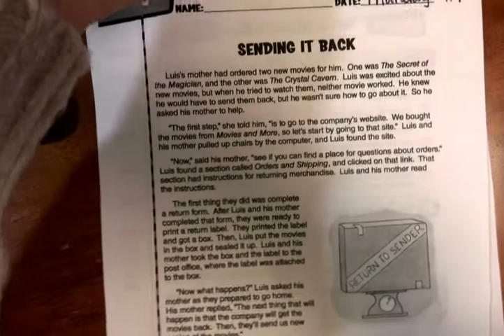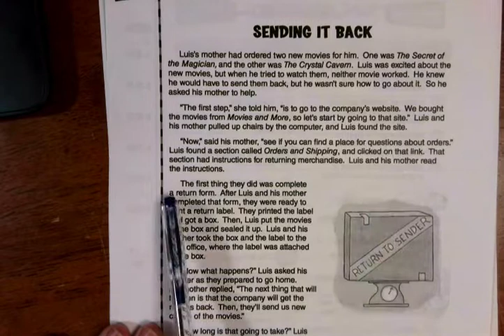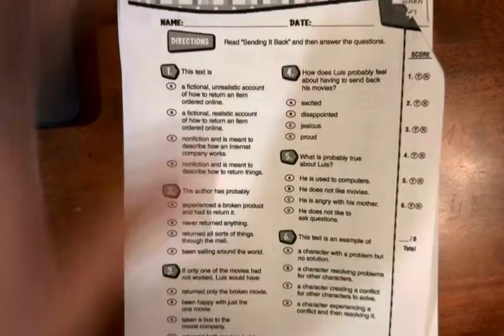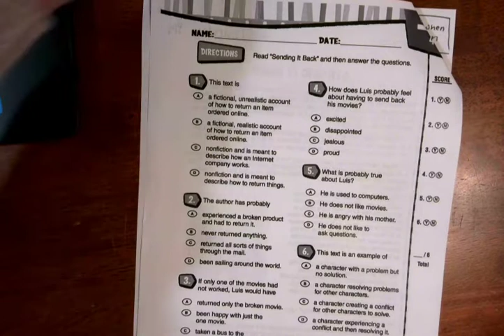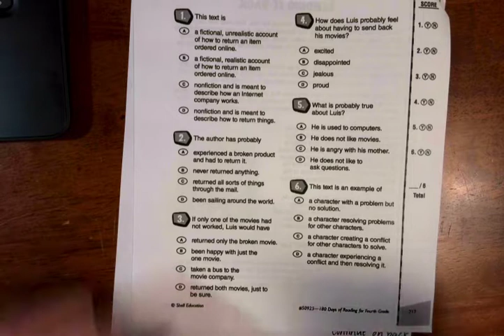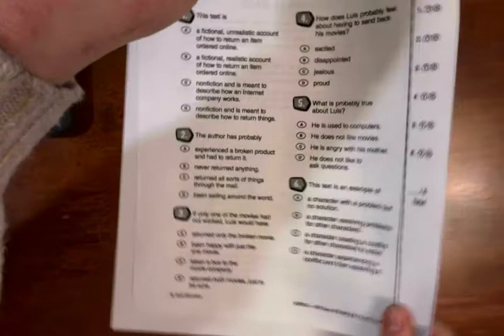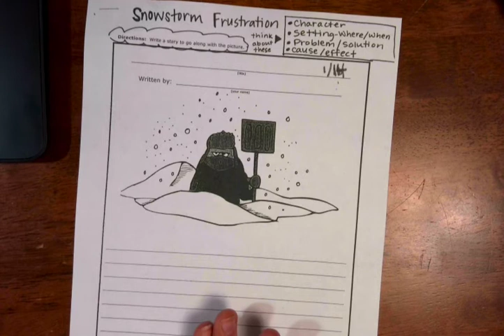SPED 5th Grade Reading Video Jan 19-20